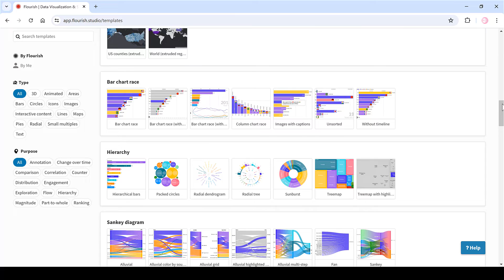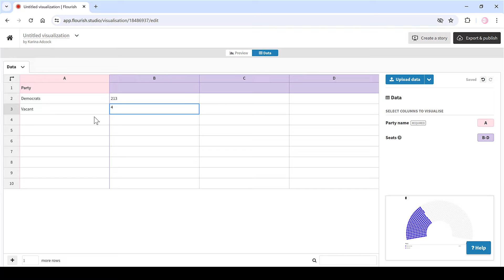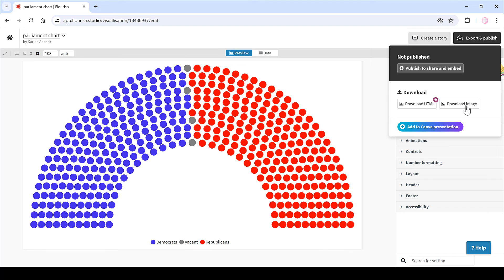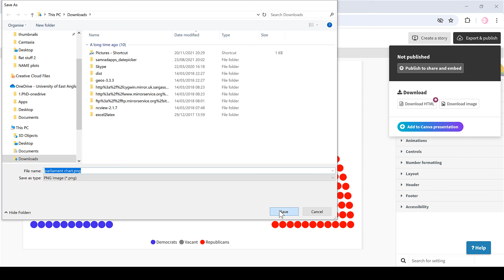How to make a parliament chart in flourish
Also, called an arc-dot chart. Shows the number of people from each political party as different coloured dots.